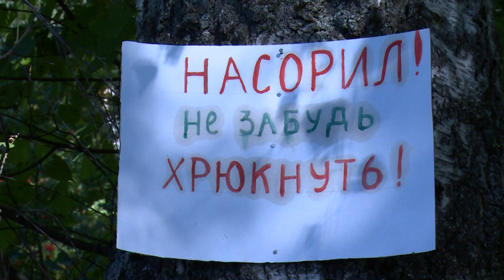Хочу показать: мусор на Кожинском карьере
Как приятно в погожий летний денёк посидеть на берегу красавца Кожинского карьера, искупаться в прозрачной воде, утолить голод свежепожаренным шашлыком, а жажду – разными напитками. Но лето красное закончилось и вместе с ним купальный сезон.